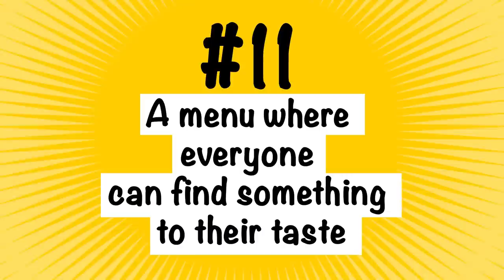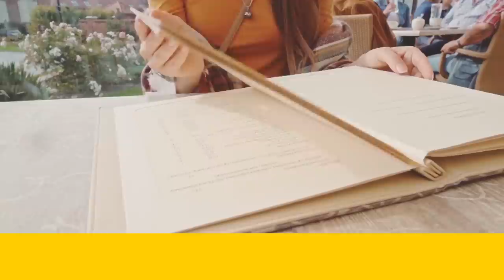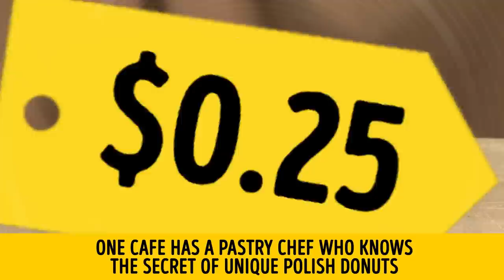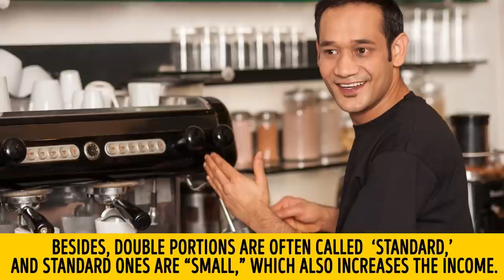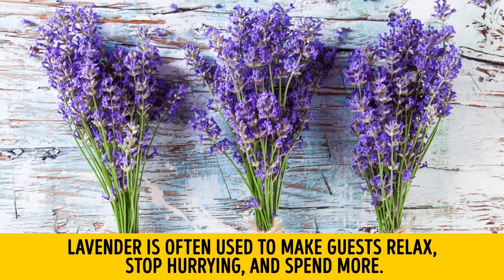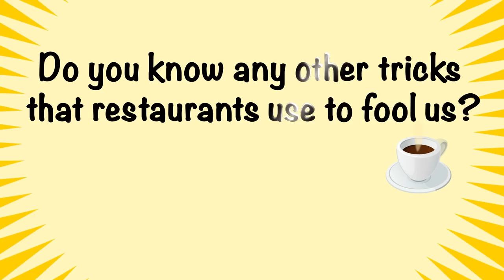11 TRICKS NO WAITER WILL TELL YOU ABOUT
Restaurant owners care not only about your coming to their place again but also about you ordering dishes they want you to. Have you ever heard about aroma marketing? Well, this method actually works wonders. Here're the usual tricks that restaurant managers use to make you spend more.

TIMESTAMPS:

A menu where everyone can find something to their taste 0:44

Luxury music 1:14

10% price increase 2:02

Compact menus 2:22

Positive attitude of the waiters 2:57

A restaurant’s legend 3:22

An "extra offer" 3:58

Using the chef’s reputation 4:32

Aroma marketing 5:01

Getting rid of dirty dishes 5:32

Waiters’ odd money manipulations 6:04

SUMMARY:
- The choice is often made so that no one leaves hungry.
- For example, classical music makes clients spend 10% more, and all because their self-esteem rises, and they see themselves wealthier and more prominent.
- Most clients won’t mind if they have to pay 7-10% more than they planned. That’s why sauces and other additions in fast food joints usually cost no more than 10% of the cost of a dish.
- People tend to think that a restaurant can’t cook so many dishes well. That’s why the best menu is often one that’s written on a single sheet.
- Waiters know that clients appreciate it if you start a conversation with a friendly comment, even if it’s only about the weather.
- The reputation of a chef is a powerful thing. Any dish that is the ‘chef’s specialty’ will stand out in the guests’ eyes — not to mention when it is served by the chef him or herself!
- Vanilla and cinnamon fragrances increase the sales of desserts, while the smell of bacon makes people order more for breakfast.
- Waiters always try to dispose of your empty plates as soon as possible. Of course, it’s not too pleasant to sit at a table full of dirty crockery, but there’s another reason too: this way, the guest won’t think they’ve ordered too much.